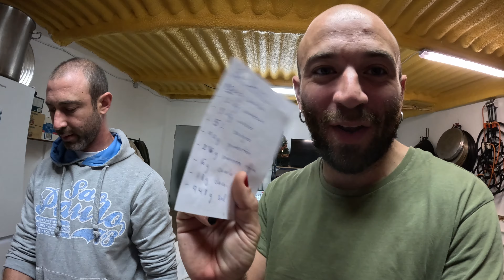Como hacer MORCILLAS 100% tradicionales | Gerardo Gap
Mi nombre es GERARDO y hoy os presento mi nuevo canal de YOUTUBE. VLOGs, viajes, aventuras, running, vías ferratas, furgoneta... y mucha naturaleza.

Después de mucho tiempo compartiendo mis aventuras a través de IG, me he decidido a abrir este nuevo espacio donde podré crear sin limite. Donde podremos disfrutar sin filtros de todo, o casi todo, lo que vaya ocurriendo en mi vida.